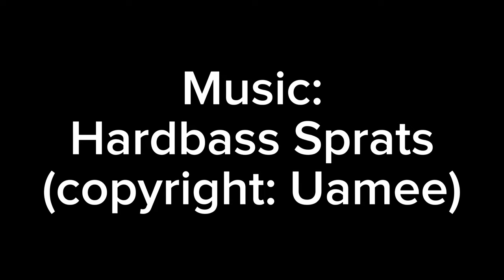Who need gun when knife work fine? [Stalker SoC]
Just some footage of me having fun with a knife only run in Shadow of Chernobyl, while also suffering frlm a severe skill issue when it comes to landing my hits.
Hope you guys enjoyed what I put togheter :3

and yes, im gonna make more Stalker SoC videos.

(Not that Uamee would mind anyway, he's very friendly)